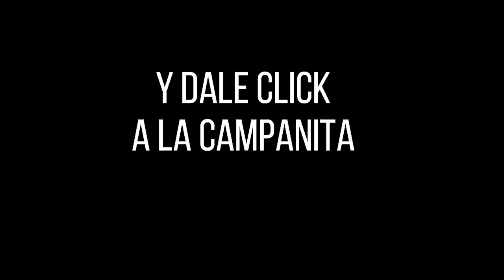Resultado CULONA DÍA del viernes 26 de noviembre de 2021 ✅🥇🔥💰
Hola buenas tardes, te presentamos los resultados de las loterías y chances en Colombia, vamos con el Resultados del Chance Culona día del viernes 26 de noviembre de 2021.

Numerología Colombia te trae los últimos resultados de la lotería de Medellín y Chance en nuestro país, igualmente te traemos las recomendaciones para que juegues en el día, esperamos que seas un ganador más y disfrutes de grandes premios.